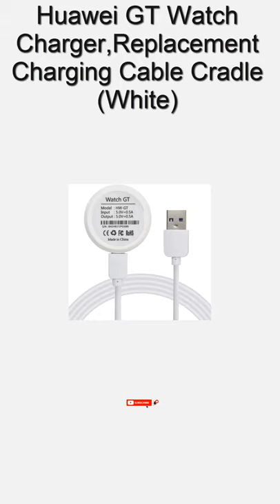Huawei GT Watch Charger#Shorts ReplacementChargingCable Cradle(White)